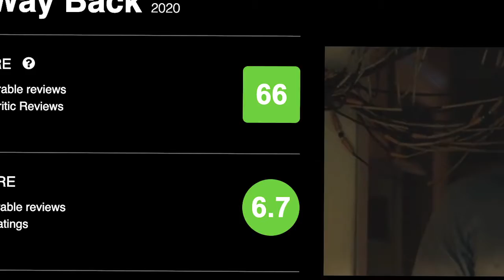Benmo - Bold Lip / Season 8 / Show 3 (Sketch 9 of 9)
Written by Kerrod Williams
Edited by Andrew Barlow

Facilitator - Jewel Elizabeth
Lisa - Nivedita Kulkarni
Greg - Andrew Barlow
Judge 1 - Claudine Bryant
Judge 2 - Darryl Palmas
Judge 3 - Jerry Burgos